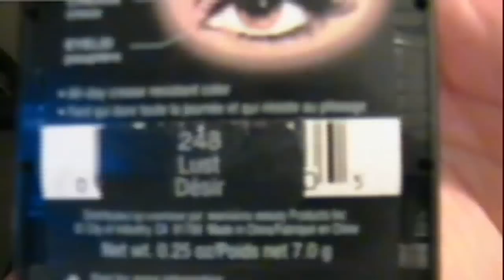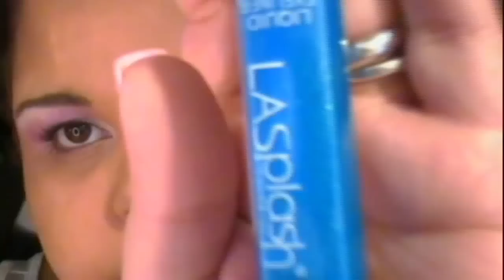Official S&M Music Video | Make-up Tutorial # 1 (Pink & Blue) *Reuploaded*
EXTEND FOR PRODUCT LIST.

PRODUCTS USED IN VIDEO:
Michael Todd Eyeshadow Base
(Not Shown in Video)
Wet N Wild Icon Palette "LUST"
NYX Jumbo Pencil in "COTTAGE CHEESE & MILK"
NYX Lip Pencil "BABY PINK"
NYX Round Lipstick in "NARCISUSS"
Coastal Scents 36 Smokey Palette
Coastal Scents Hot Pot # CM06
LA Splash Liquid Liner "ELECTRIC"
Milani Liquif'eye Liner "AQUA"
False Lashes from Wal-Mart
(Halloween Season)
Hot Topic Blue Mascara